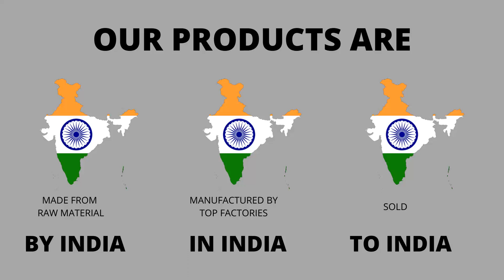Premium Bedding Collection - 100% Pure Cotton King Double Bed Size Dohar/Blanket/Quilt, A - 3370